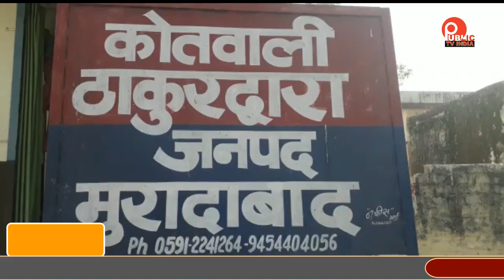ठाकुरद्वारा में ट्रक से टकराई बेकाबू कार मौके पर ही दो की मौत, एक गंभीर रूप से घायल